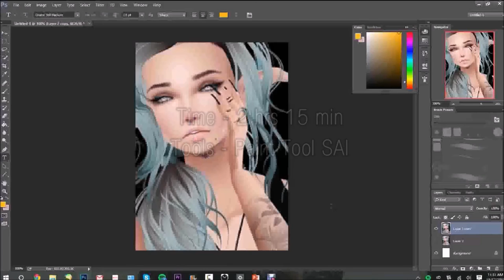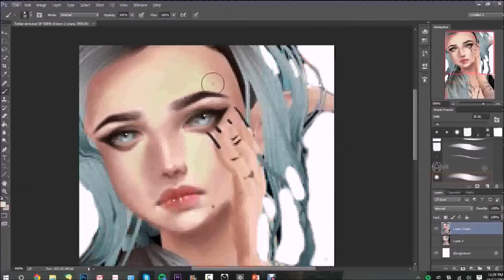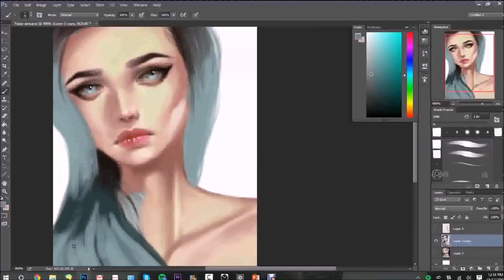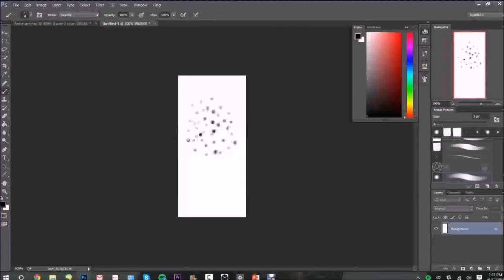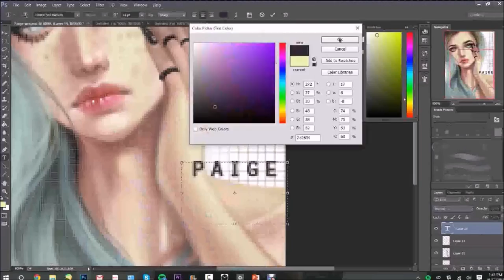Paige - Speed Edit *updated*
Look below for info!

*the video i uploaded before wasn't the correct video because im an idiot c: so sorry about that, but here's this*

i havent been uploading because because my videos have been shit, and it wasn't rendering properly. I had two poor babies that didn't make it ; - ; but this one wasn't a dud, so here u go!

WHERE I GOT MY TABLET

I USED:
Photoshop CC
Debut Video Capture software
Camtasia
My Movie
Wacom Intuos Pen and Touch